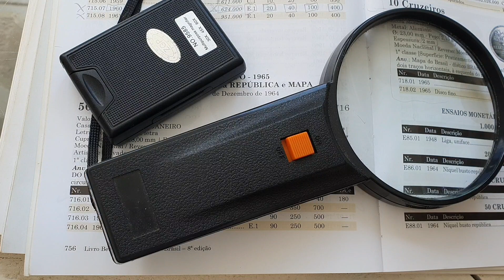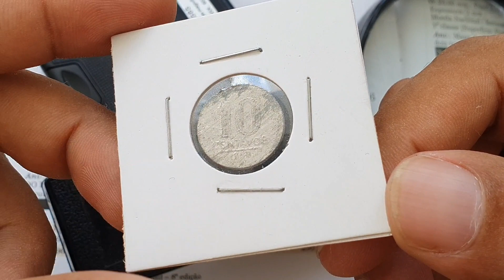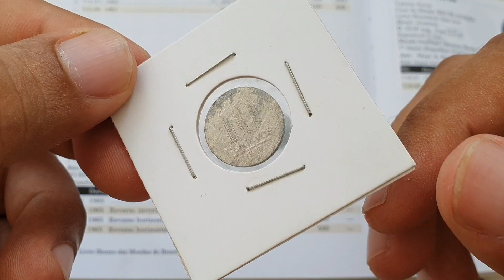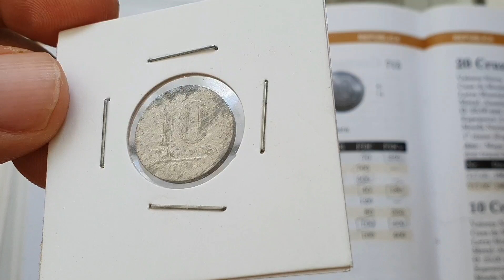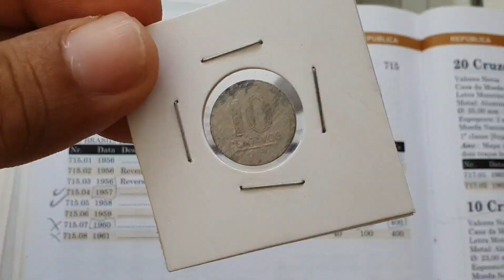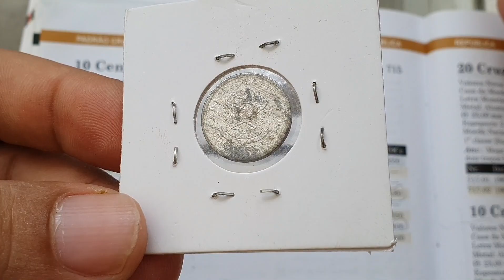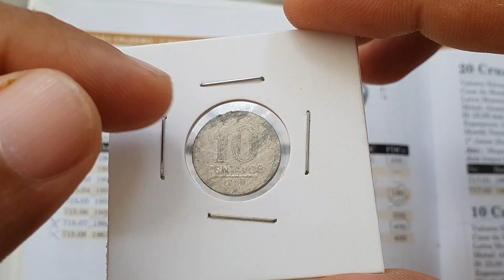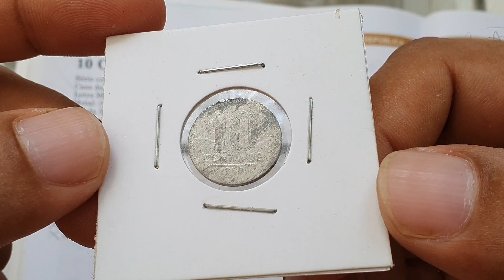A rara moeda 10 centavos ano 1958 alumínio,valores atualizados de catálogo e lupas na numismatica.